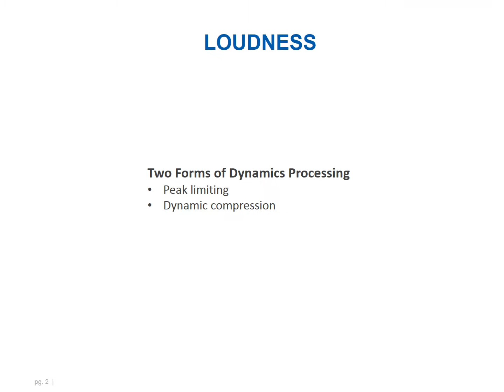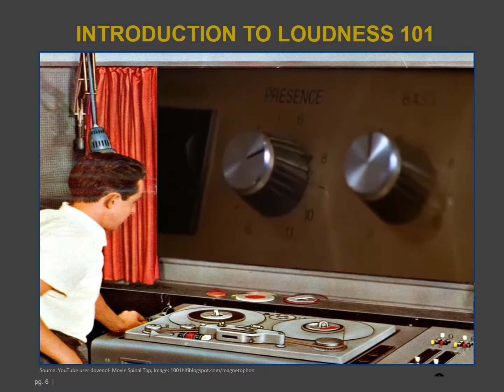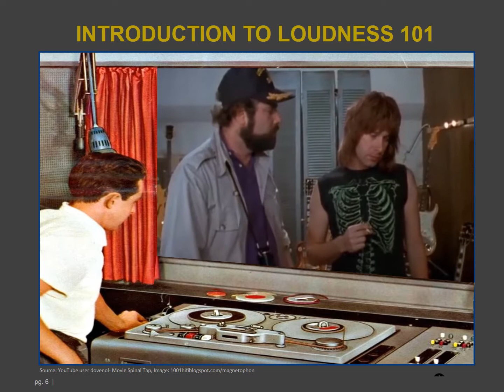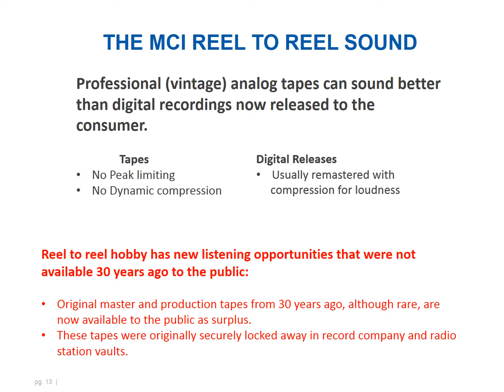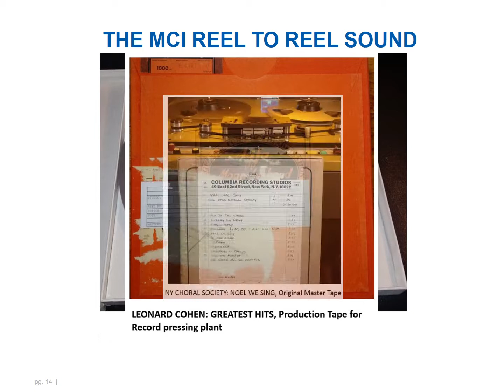Loudness War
What is loudness? I borrowed several snippets of content from the internet and added my own and combined them into a Microsoft Powerpoint presentation to explain Loudness Wars compression. Turns out Powerpoint files can be converted into a video files, so that's what you see here. It works fairly well but without accompanying stand-up narration in a live presentation there are several parts that don't carry the intended meaning clearly. Some of the automatic transitions also occur too quickly so if you see a slide of interest, you may need to pause the video.